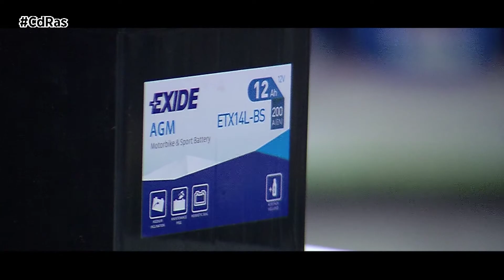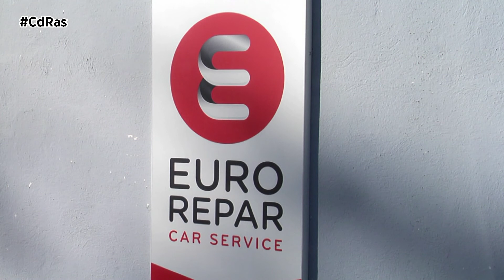EURO REPAR CAR SERVICE - BATERIAS | By CdRas